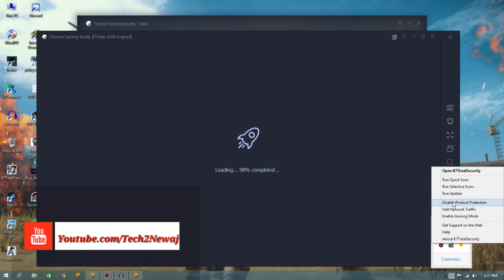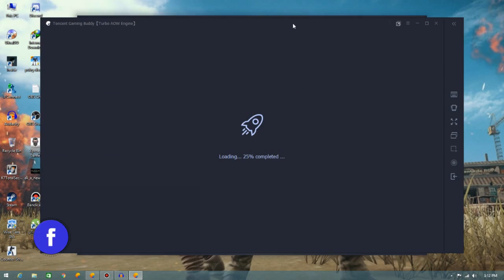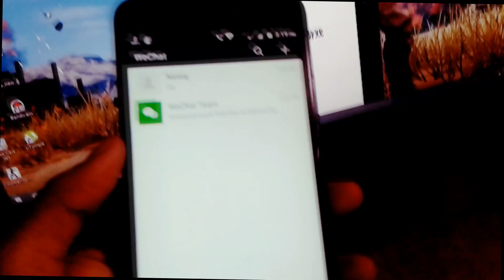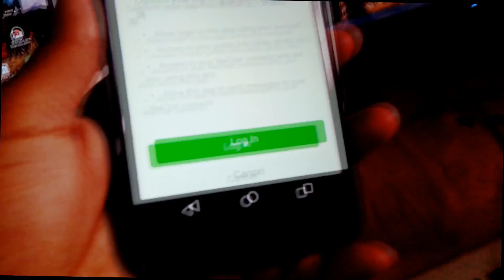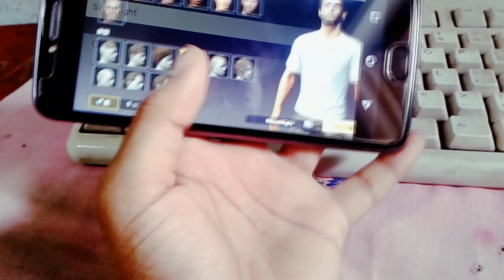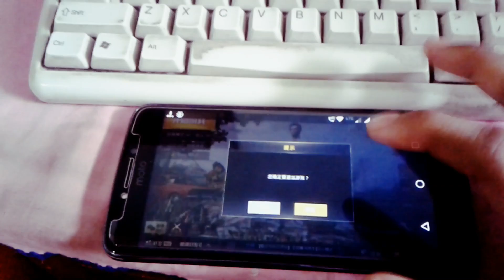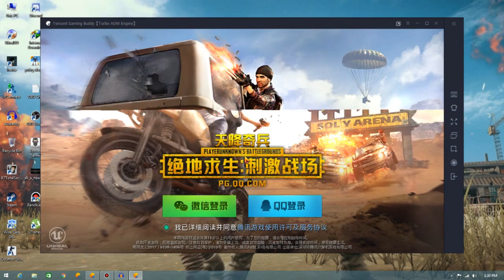PUBG Chinese Version Login Error FIX finaly - Tencent Gaming Buddy Chinese Version Login FIX(HINDI)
PUBG EMOTES(CHINESE VERSION)7.0.1
New Location In PUBG Mobile 7.0.1
pubg exhilarating battlefield
pubg army attack

Add Me On Pubg:
Name- Newaj
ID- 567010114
or add me fb

1. Official PUBG on MOBILE
100 players parachute onto a remote 8x8 km island for a winner-takes-all showdown. Players have to locate and scavenge their own weapons, vehicles and supplies, and defeat every player in a graphically and tactically rich battleground that forces players into a shrinking play zone. Get ready to land, loot, and do whatever it takes to survive and be the last man standing!

2. High-quality Graphics and HD Audio

3. Realistic Weapons

4. Travel in Style

5. Team Up with Friends

6. Fair Gaming Environment